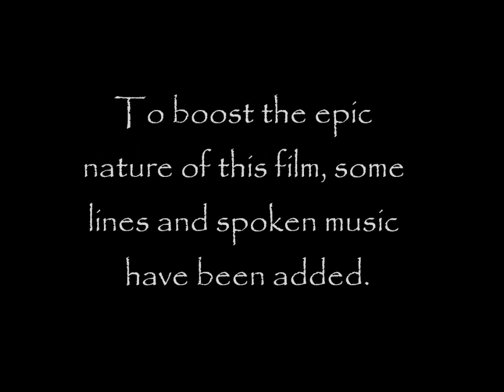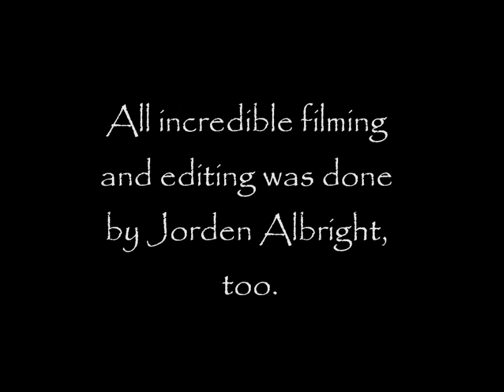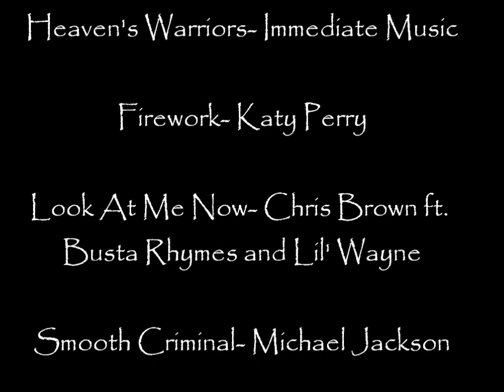Romeo and Juliet: Spoken Music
This is my English project... tried uploading it like three times, so I'm kinda pissed. I'll rewrite the real decription later. Ugh, I own none of the songs.